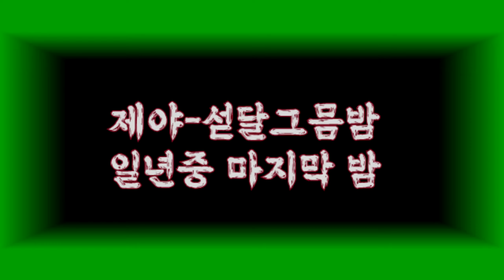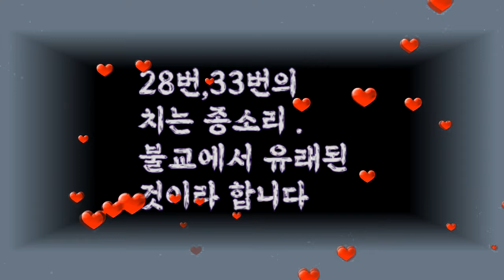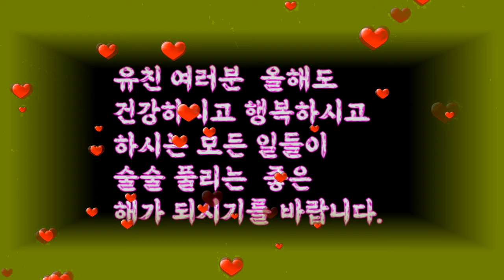✨ 2021년 새해가 밝았습니다 새해 복많이 받으세요.[2021년새해 맞이하면서 업로드한 제야의 종소리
2021년 새해 가 밝았습니다 새해_복많이_받으세요
.[2021년 새해 맞이 하면서 업로드한 제야의 종소리를
다시 불러내 봅니다. 들어 보시며 올해 마무리 도움되시기를 바랍니다

2020년 함께 해주시고 도와주신
유친님 모두 감사드립니다.

2021년 새해가 밝습니다.
올해도 성공의 길을 위하여
유친님 들과 함께  나란히
걷기를 소망해봅니다.

올해도 유친님들 의 아낌없는
사랑을 언제나 늘  부탁드립니다.

좋아요 . 구독. 알람 은
채널의 성장에 큰 도움이 됩니다
감사합니다..